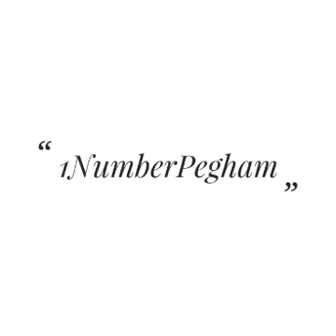Naslon se Intiqaam